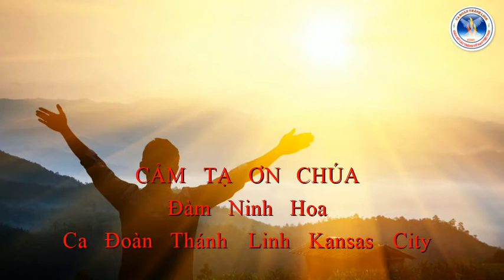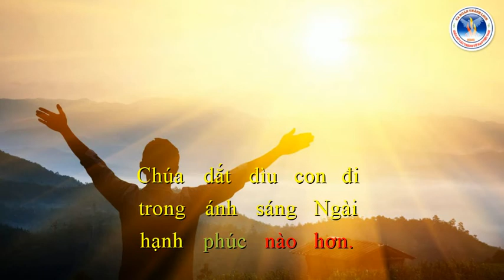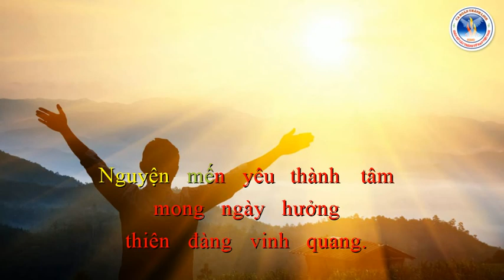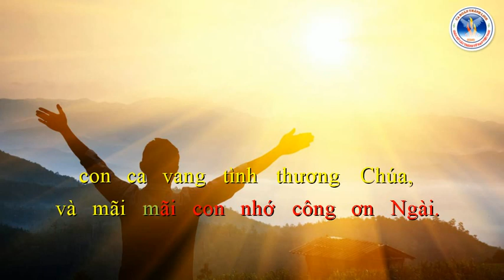CẢM TẠ ƠN CHÚA | Đàm Ninh Hoa | Ca Đoàn Thánh Linh Kansas City.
CẢM TẠ ƠN CHÚA
Đàm Ninh Hoa
Ca Đoàn Thánh Linh Kansas City